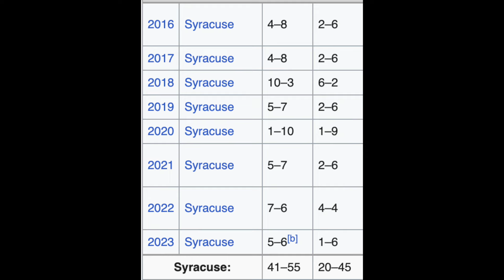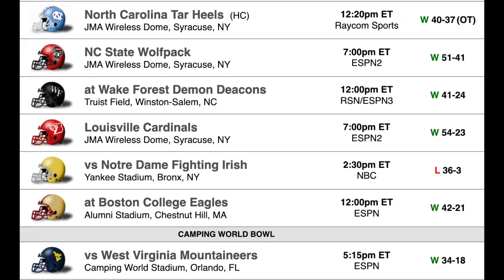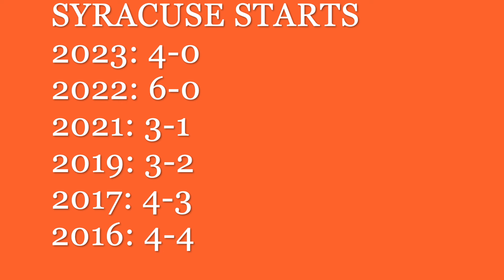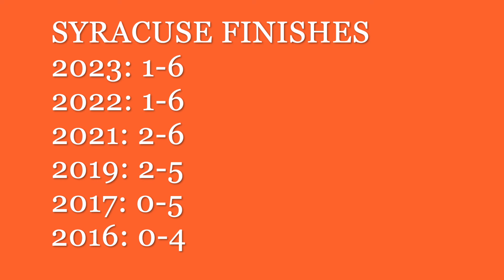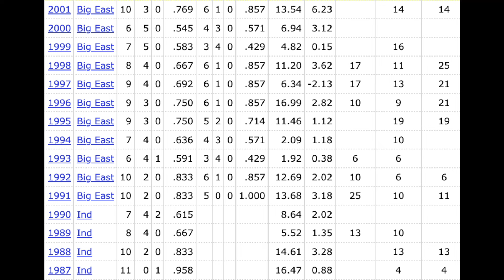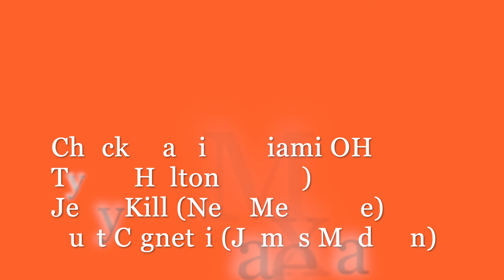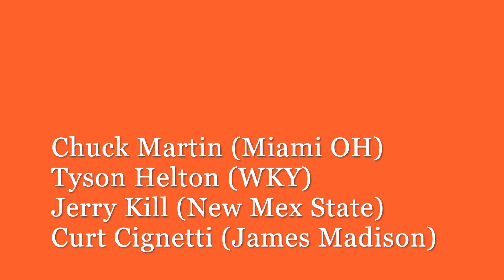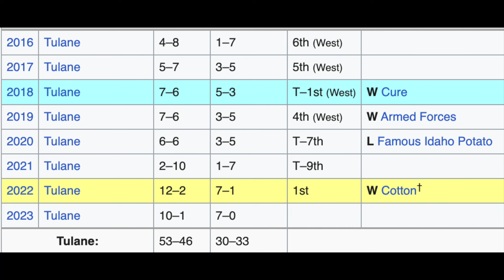Syracuse NEXT HEAD COACH / Dino Babers' Downfall